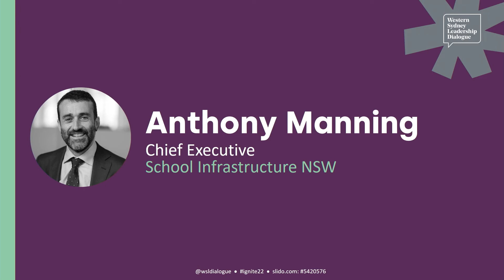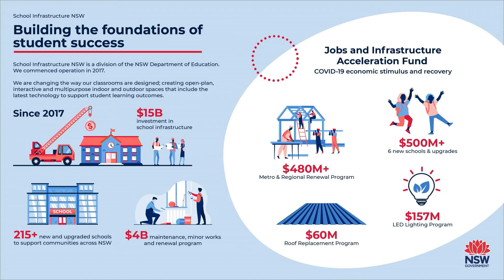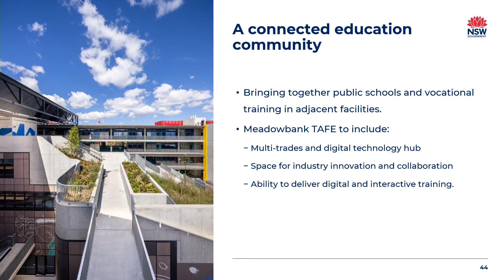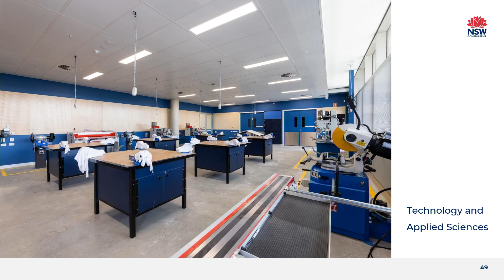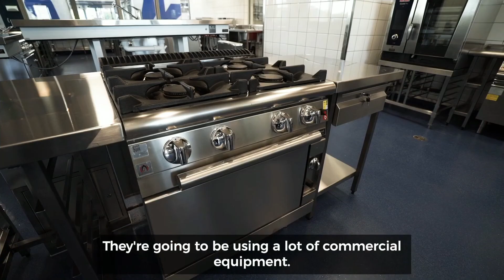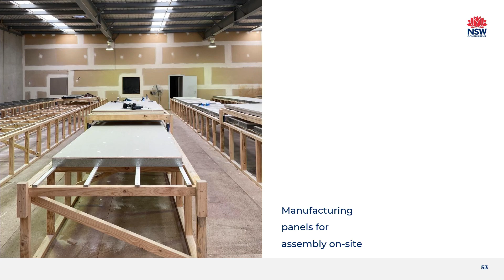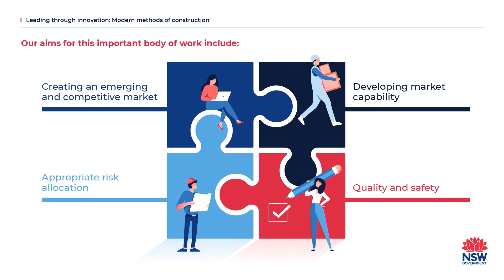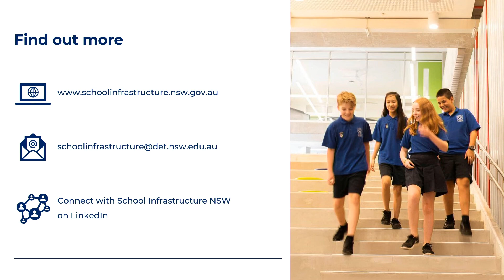Ignite GWS Summit 2022 | Presentation: The Meadowbank model - Reimagining education & employment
Introduction: Faith Halliday | Special Advisor, Western Sydney Leadership Dialogue

Presentation: Anthony Manning | Chief Executive, School Infrastructure NSW